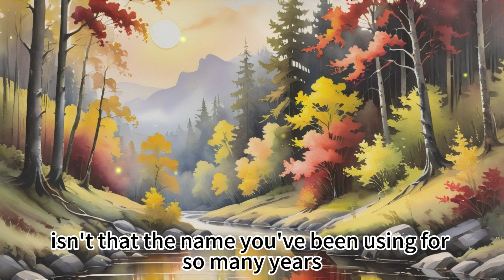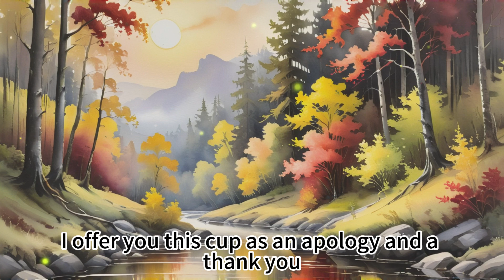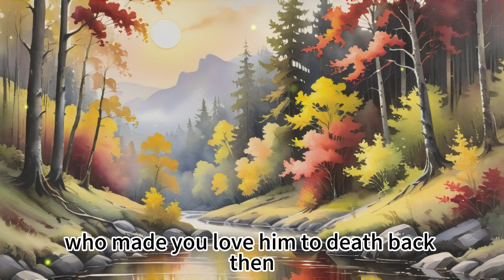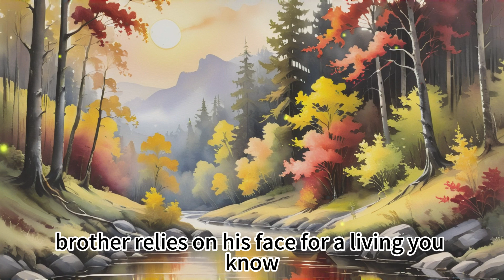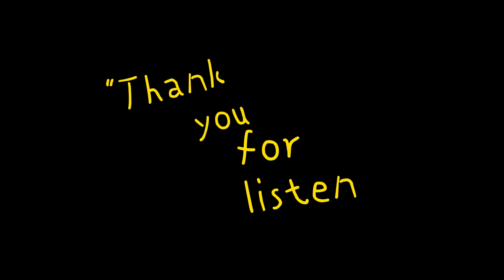Episode 24: This is Defying the Natural Order! Encounter with the Ex-boyfriend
This is a very popular novel in China.

Book Title: Granting You a Splendid Radiance

Author: Jiong Jiong You Yao

Genre: Urban Romance

Story Summary:

She was originally a young miss from a wealthy family, but her identity was swapped and she was framed, leading to a miscarriage. She was exiled abroad, and returned to enact a plan for vengeance...

The young miss had her identity swapped and was humiliated when she returned to her family. Her first love cheated on her with her own sister, she was framed to have a miscarriage and exiled abroad by her family. She seemed to have the worst luck. But don't worry, after joining a mysterious organization overseas to change her identity and return strongly, her revenge plan began. However, she was then asked by a CEO single father to live together...

Main Characters:

Ning Xi:

Originally innocent and romantic, she lost everything. Years later after returning to the country and joining Shengshi, she embarked on revenge. Later, because of saving Little Bun, she developed feelings for Lu Tingxiao and slowly let go of her hatred.

Lu Tingxiao:

A tycoon in the capital city. He had passed by the female lead Ning Xi several times before without realizing. Because Ning Xi helped his son Little Bun, they got to know each other. Seeing his son's personality improve from being with Ning Xi, he also realized Ning Xi's true personality and fell in love with her, later starting a doting husband mode.

Lu Qingyu (Little Bun):

Son of Lu Tingxiao and Ning Xi. Ning Xi unintentionally saved Little Bun before, making him rely heavily on Ning Xi. As long as Ning Xi is by his side, he becomes very well-behaved.